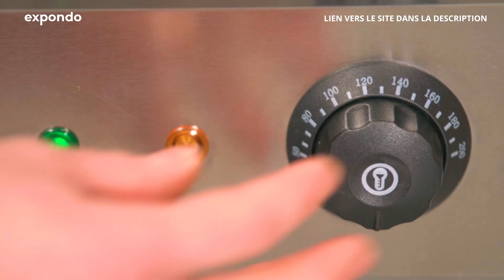Friteuse à beignets Royal Catering RCBG-18STHB | Présentation de produit 10011173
"➤ Visitez notre boutique expondo pour avoir des infos détaillées sur notre produit et sa disponibilité :